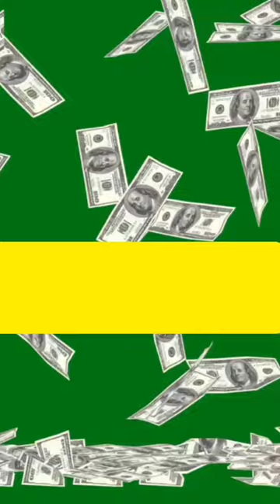Motivation video|Top 5 movie money income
Five movie:
No.1 The Social Network is a 2010 American biographical drama film directed by David Fincher and written by Aaron Sorkin, based on the 2009 book The Accidental Billionaires by Ben Mezrich. It portrays the founding of social networking website Facebook. It stars Jesse Eisenberg as Facebook founder Mark Zuckerberg, with Andrew Garfield as Eduardo Saverin, Justin Timberlake as Sean Parker, Armie Hammer as Cameron and Tyler Winklevoss, and Max Minghella as Divya Narendra. Neither Zuckerberg nor any other Facebook staff were involved with the project, although Saverin was a consultant for Mezrich's book.
No.2 House of Gucci is a 2021 American biographical crime drama film directed by Ridley Scott, based on the 2001 book The House of Gucci: A Sensational Story of Murder, Madness, Glamour, and Greed by Sara Gay Forden. The film follows Patrizia Reggiani (Stefani Germanotta) and Maurizio Gucci (Adam Driver), as their romance transforms into a fight for control of the Italian fashion brand Gucci. Jared Leto, Jeremy Irons, Jack Huston, Salma Hayek, and Al Pacino also star.
No.3 Catch Me If You Can is a 2002 American biographical crime comedy-drama[3] film directed and produced by Steven Spielberg and starring Leonardo DiCaprio and Tom Hanks with Christopher Walken, Martin Sheen, Nathalie Baye, Amy Adams and James Brolin in supporting roles. The screenplay by Jeff Nathanson is based on the semi-autobiographical book of the same name by Frank Abagnale Jr., who claims that before his 19th birthday, he successfully performed cons worth millions of dollars by posing as a Pan American World Airways pilot, a Georgia doctor, and a Louisiana parish prosecutor. The historical truth of his story is heavily disputed.
No.4 Runner Runner is a 2013 American crime thriller film directed by Brad Furman, written by Brian Koppelman and David Levien and starring Justin Timberlake, Ben Affleck, Gemma Arterton and Anthony Mackie.
No.5 Rocket Singh: Salesman of the Year is a 2009 Indian Hindi-language comedy-drama film directed by Shimit Amin, written by Jaideep Sahni and produced by Aditya Chopra under the Yash Raj Films banner. Marking the reunion of Amin, Sahni and Aditya Chopra after Chak De! India (2007), it stars Ranbir Kapoor as the titular lead Harpreet S. Bedi, with D. Santosh, Gauhar Khan and Naveen Kaushik in the leads roles. Prem Chopra, Manish Chaudhari and debutante Shazahn Padamsee, daughter of Alyque Padamsee and Sharon Prabhakar, play supporting roles.